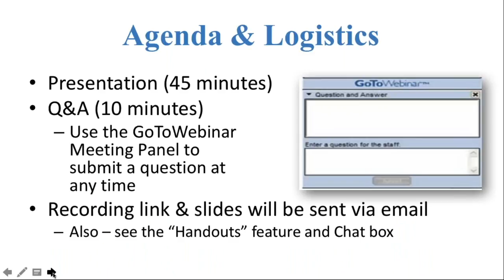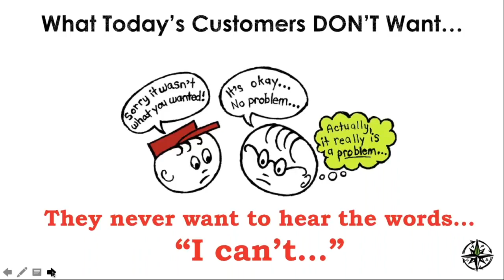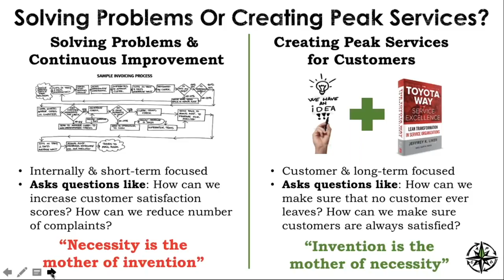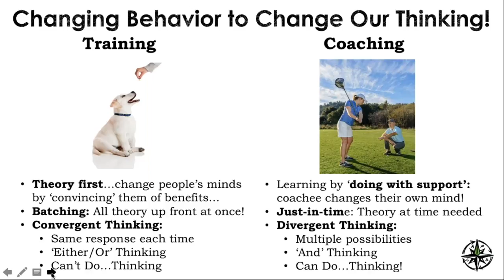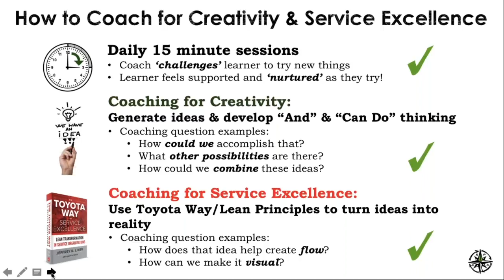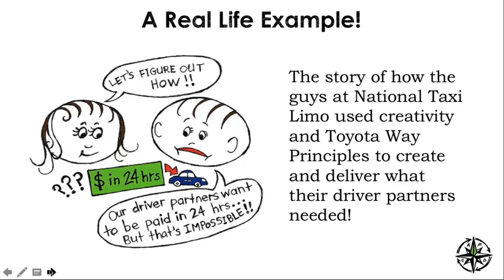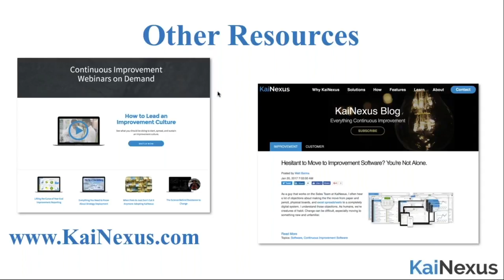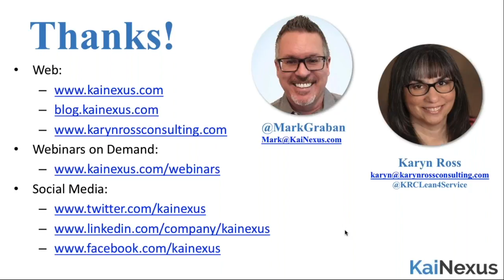How to Coach for Creativity & Service Excellence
Webinar presented by Karyn Ross

Hosted by KaiNexus and Mark Graban

In this webinar, you will learn:

- What creativity is (and isn't) and what service excellence is (and isn't)
- Why changing behavior first leads to mindset changes, not the other way around!
- How to develop creative problem solving and critical thinking skills in daily 15 min coaching sessions
- How using creativity combined with The Toyota Way to Service Excellence principles delivers peak service experiences for customers

About the Presenter:

An experienced lean consultant, coach and practitioner, Karyn is the coauthor, with Jeff Liker, of the Shingo Award-winning The Toyota Way to Service Excellence: Lean Transformation in Service Organizations. Focused specifically on services, Karyn has worked with small, medium and large organizations in sectors as diverse as insurance, financial services, HR, transportation and retail. Using her unique Practical Creativity(TM) approach, Karyn teaches people how to combine creativity with Toyota Way/lean practices to ensure that businesses continuously deliver the peak service experiences that retain current customers and attract new ones.

Karyn is a practicing artist, with an MFA in Sculpture and lives in Naperville, Illinois with her family.